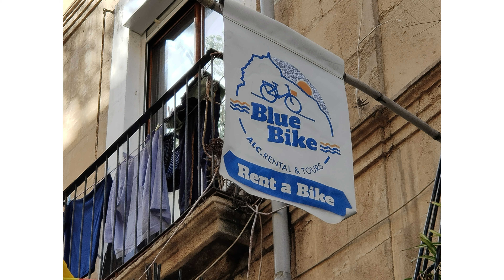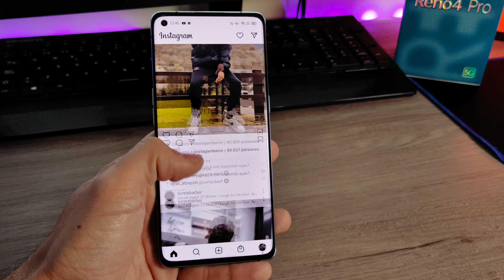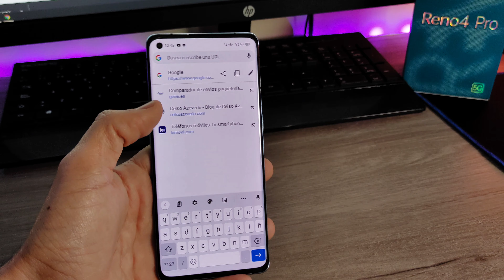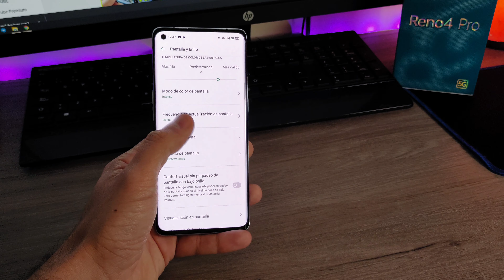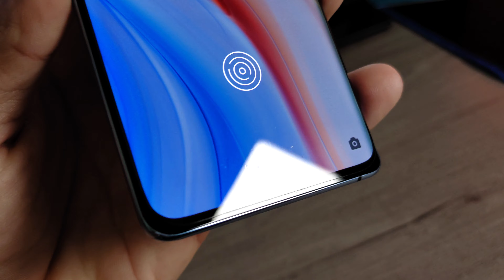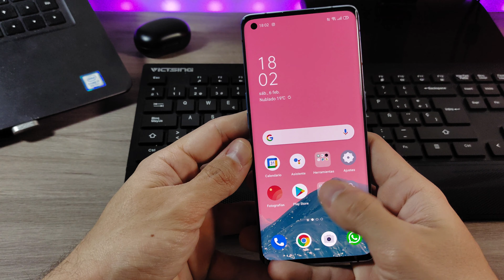OPPO Reno 4 PRO Review - Lo que SÍ me ha gustado y lo que NO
Oppo Reno 4 PRO VERDE
Huawei P40 pro
Huawei Mate 40 PRO
Samsung Galaxy S20 FE 5G
Samsung Galaxy Note 20 ULTRA! 12/256gb
Xiaomi Mi 10 8/128
Oneplus 8 8/128gb
Xiaomi Mi Note 10 LITE
KINGJOY PPL-06S en Amazon
Funsnap Capture 2
Xiaomi Mi9t
Micrófono de corbata
Kit de iluminación

Os dejo mi instagram donde podeis también echar un vistazo de mis publicaciones!

Canal de Telegram dónde compartiré las novedades que vaya subiendo al canal